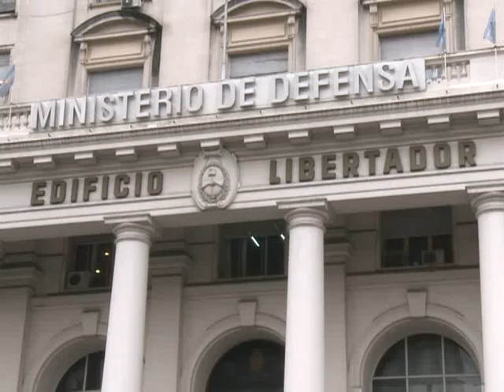"No hay espacio para la violencia extorsiva", dijo Puricelli sobre Cerro Dragón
El ministro de Defensa Arturo Puricelli dijo esta mañana que "en la Argentina de hoy no hay espacio para la violencia extorsiva" al referirse a lo ocurrido en el yacimiento de gas y petróleo Cerro Dragón, ubicado a 75 kilómetros de Comodoro Rivadavia, donde se produjo una toma violenta por parte de una facción de la UOCRA.
"En la Argentina de hoy no hay espacio para la violencia extorsiva.
Lo que hemos visto en el yacimiento de Cerro Dragón no tiene ningún tipo de explicación", dijo Puricelli esta mañana luego de inaugurar el Primer Congreso de Psiquiatría, Psicología y Salud Mental de las Fuerzas Armadas en el Edificio Libertador.
El ministro también señaló sobre lo ocurrido en Cerro Dragón
que "no tiene ninguna justificación y no debe tener tolerancia por
parte de la sociedad y los que tienen la responsabilidad de este
tipo de hechos".
Además Puricelli aseguró que las autoridades locales están en condiciones de atender los problemas de sus jurisdicciones, al
referirse a la decisión del gobierno nacional de que las fuerzas
federales de seguridad no intervengan en conflictos provinciales.
Las instalaciones de Cerro Dragón, el yacimiento de petróleo más importante de la provincia de Chubut, fueron ocupadas la semana
pasada por militantes de la organización sindical "Los Dragones".